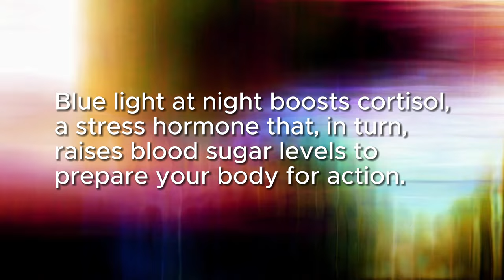What artificial blue light at night does to your body? Enter the Light Revolution Series Part 2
Do you find it hard to fall asleep at night? We 👂🏻hear you!

In this Part 2 of The Vivarays Light Revolution series, find out what factors disrupt the balance of your internal circadian clock, resulting in issues like poor sleep, inflammation, food cravings, weight gain, and counting.

Plus, learn how to best protect yourself from these disruptions.

📚Learn the exact steps on how to master your light, sleep, and circadian rhythm, download our ebook

⭐⭐⭐ VivaRays science-backed, sustainably designed products ⭐⭐⭐

🤓For Prescription orders to help you use the power of light - UV transmitter lenses

Plus!
🤗Let’s Connect! Take an action, join the Vivarays Light Revolution and awaken your inner genius.

The Author does not pro­vide any med­ical advice on the site. Access­ing, viewing, read­ing or oth­er­wise using this content does NOT cre­ate a physician-patient rela­tion­ship between you and its author. Pro­vid­ing per­sonal or med­ical infor­ma­tion to the Principal author does not cre­ate a physician-patient rela­tion­ship between you and the Principal author or authors. Noth­ing con­tained in this video or it’s description is intended to estab­lish a physician-patient rela­tion­ship, to replace the ser­vices of a trained physi­cian or health care pro­fes­sional, or oth­er­wise to be a sub­sti­tute for pro­fes­sional med­ical advice, diag­no­sis, or treatment. You should con­sult a licensed physi­cian or appropriately-credentialed health care worker in your com­mu­nity in all mat­ters relat­ing to your health.

Love, Light & Gratitude,

Vivarays